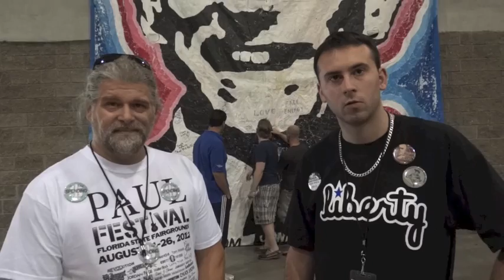Philly Delegates Talk About New RNC Rules To Be Made On Monday